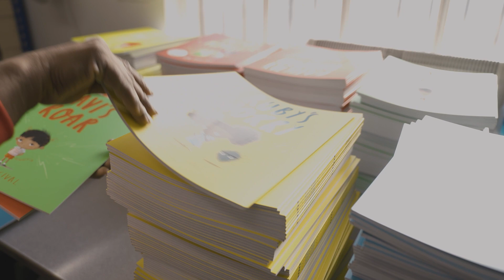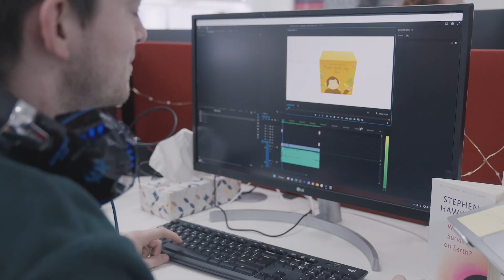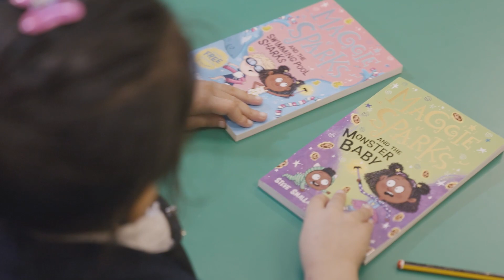How Our Business Went From Burnout to £20.4 million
"Put down your ego, listen, and apply the knowledge"

Join us as Abdul Kadir Thadha, the managing director of Books2Door, shares his remarkable journey from stagnation to phenomenal growth. Faced with a stagnant business model where nothing seemed to change year after year, Thadha and his team felt the weight of accountability for catalysing change in the business. Recognising the need for change, Thadha underwent a pivotal mindset shift—moving from viewing expenditures as mere costs to strategic investments. This change in perspective became a cornerstone in the company's evolution.

In a candid discussion, Thadha sheds light on the pivotal moments that fueled Books2Door's success with the company witnessing a staggering 73% increase in turnover within five years. This transformative journey shows the power of having a business coach to help guide a business toward success. Dive into this inspiring narrative to discover how Books2Door transformed challenges into opportunities, propelling it to a £20.4 million success story.

Directed and edited by James Ashlin

0:00 Introduction
0:45 Nothing was changing year to year
2:00 We were held accountable for making changes
2:50 Changing my mindset from cost to investment
3:36 In five years our turnover has increased by 73%